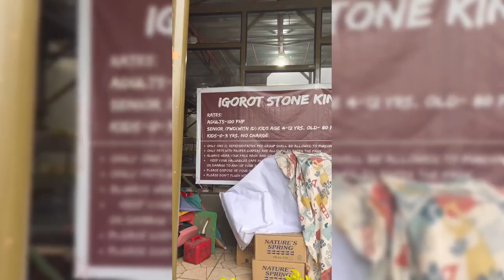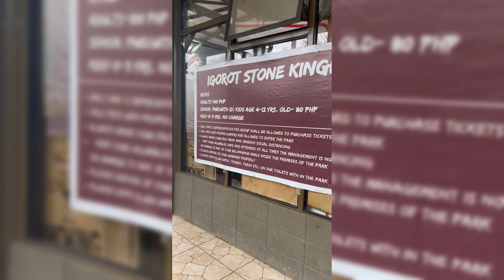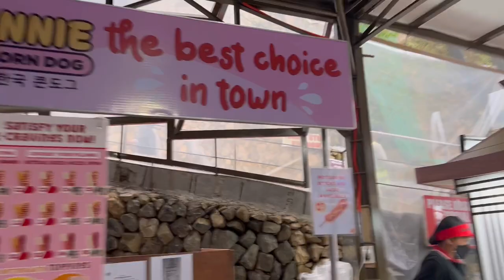BAGUIO | CELINE ABELLERA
THANK YOU MGA SISTERS 💕